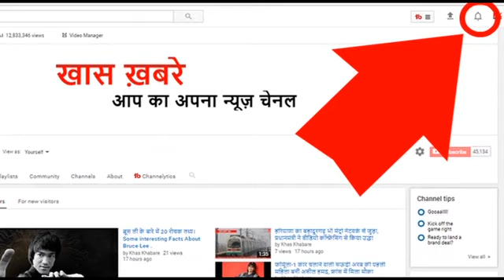ई टिकट पर ट्रेन में 1 रुपए में होगा 10 लाख का ट्रैवल बीमा